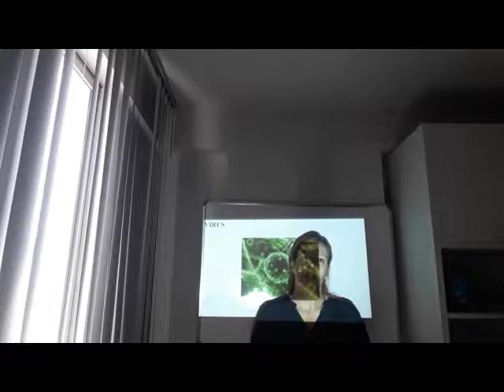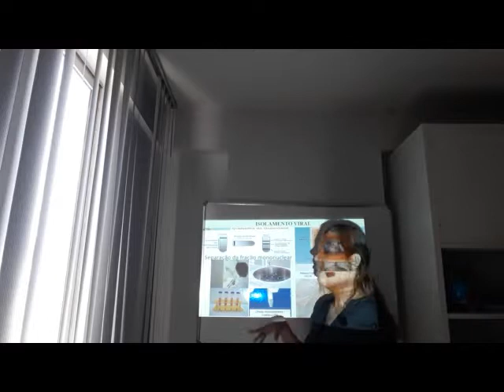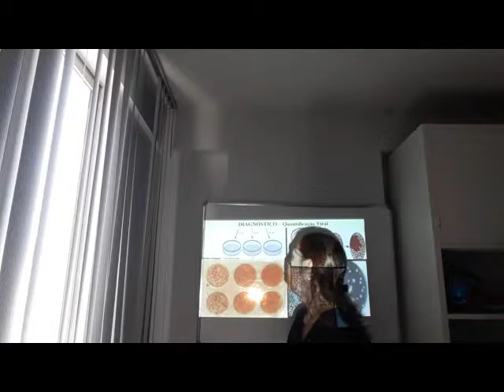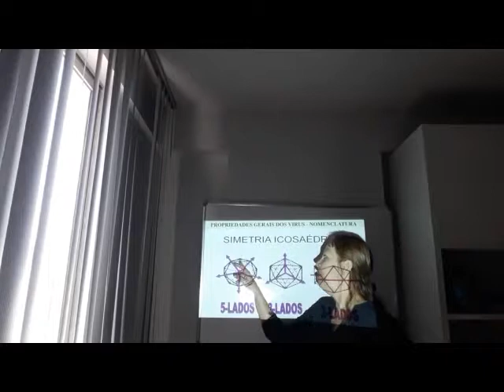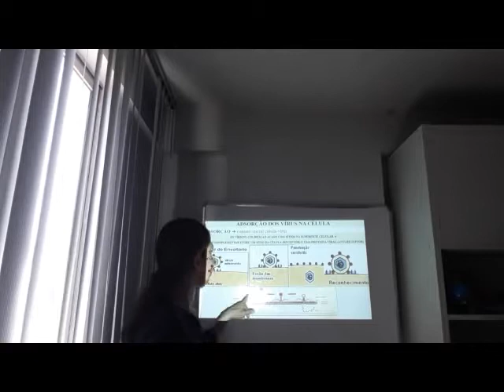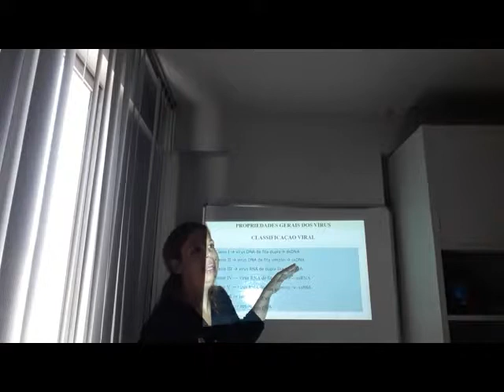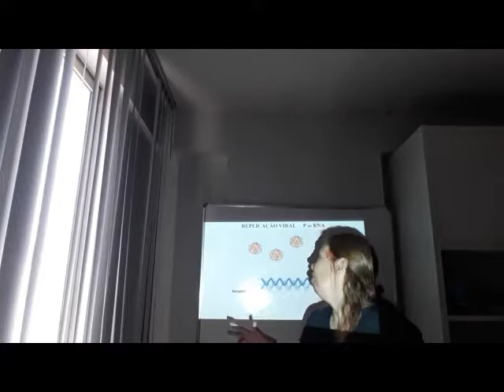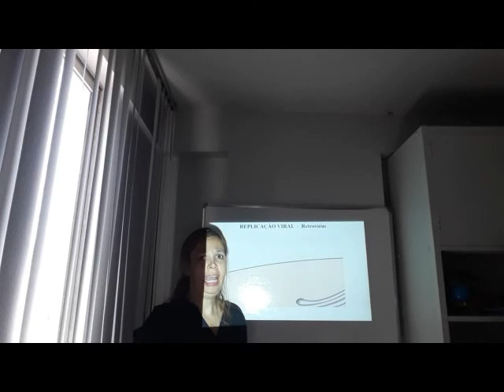Conhecendo os vírus e seus mecanismos de infecção__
Aula de virologia para  entendimento do diagnóstico das hepatites virais. Vírus e seus mecanismos de infecção.